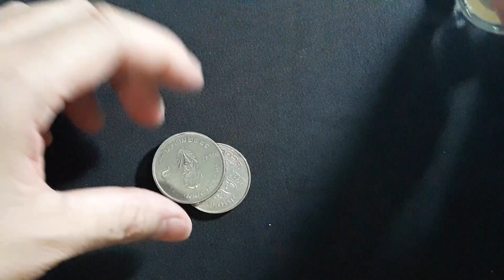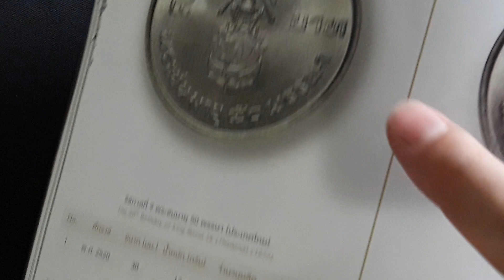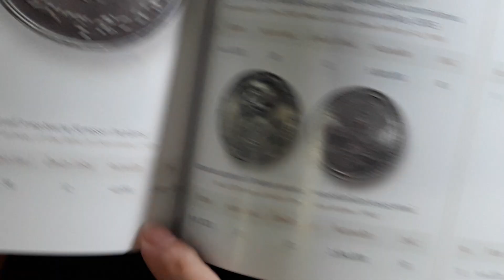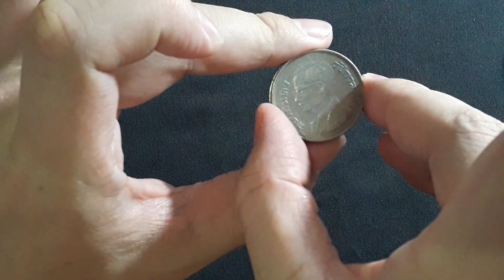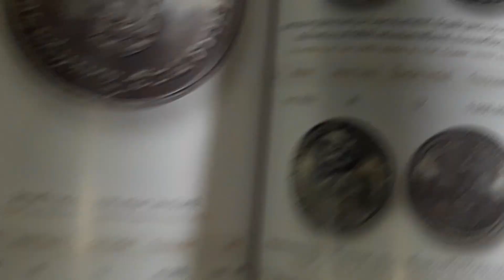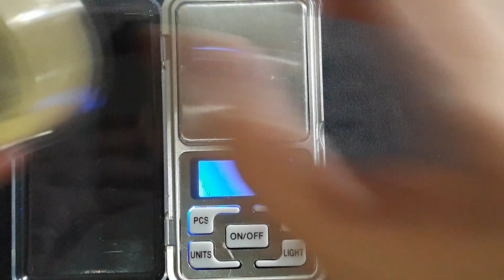EP. 21 - เหรียญ 5 บาทรุ่นไหน ราคาพุ่งกลายเป็น 1,500 บาท !!